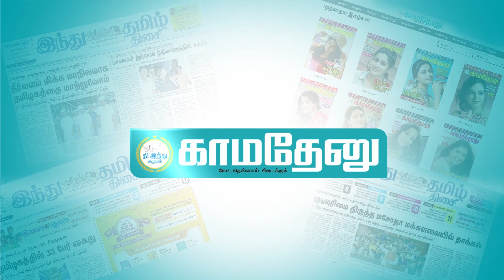அமெரிக்கா - ரஷ்யா இடையிலான ‘ஹாலிவுட்’ காட்சிகள் முடிவுக்கு வந்தன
எஸ்.சுமன்
குரல்: ச.ஆனந்தி

Facebook.com/KamadenuTamil
Twitter.com/KamadenuTamil
Sharechat.com/KamadenuTamil
Instagram.com/kamadenuTamill